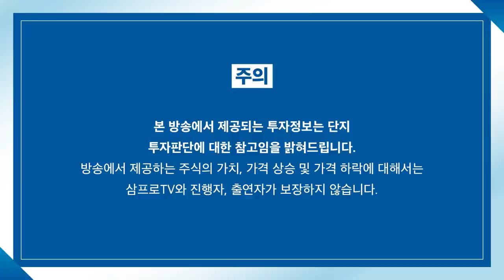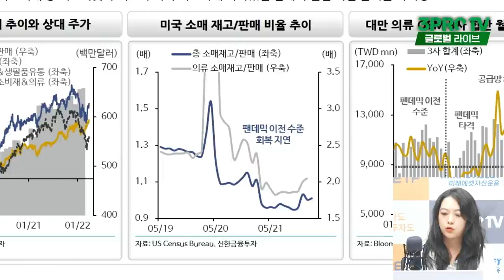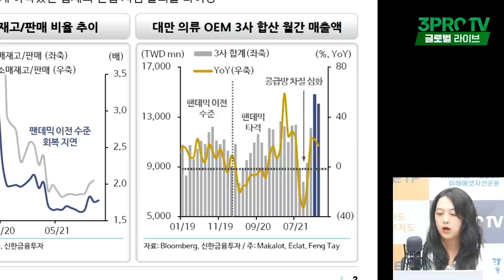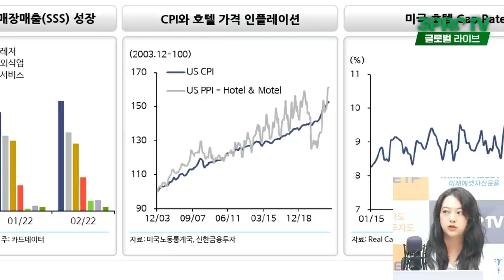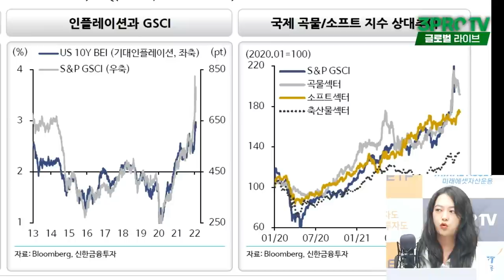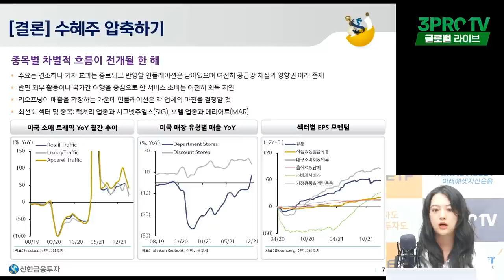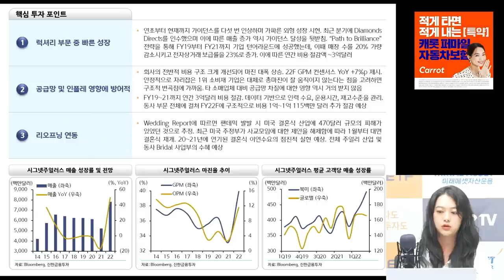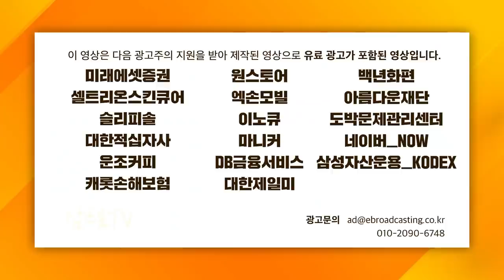[글로벌 이슈체크] 글로벌 소비재, 상승 준비 끝! 콕콕 찝어 살펴보기 f. 신한금융투자 심지현 책임연구원